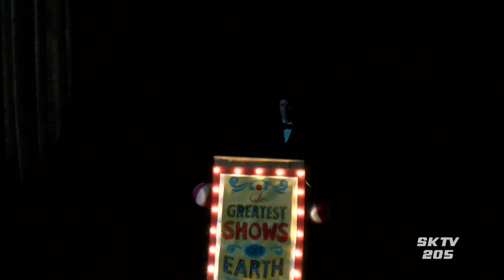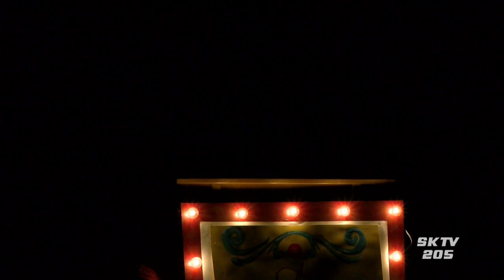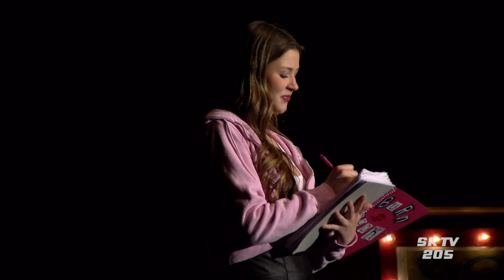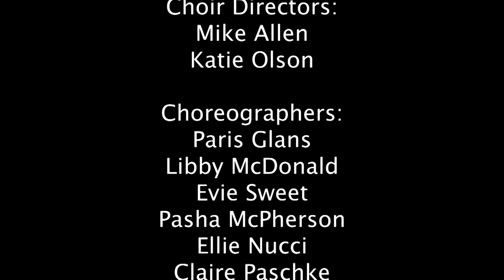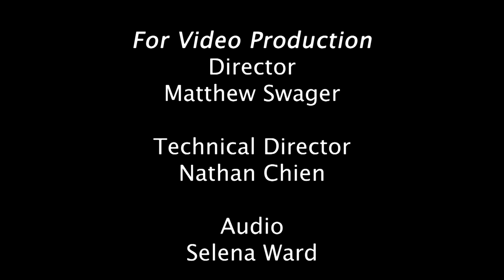One Night on Broadway 2022 | The Greatest Shows On Earth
Broadway Night is back again! In the center ring you'll find old classics and new favorites performed by the student of the vocal programs at SK.

Come Alive from The Greatest Showman
It’s The Hard Knock Life from Annie
Suddenly Seymore from Little Shop of Horrors
When It All Falls Down from Chaplin
Burn from Hamilton
I Wish I Could Go Back to College from Avenue Q
Fight for Me from Heathers
I Can't Say No from Oklahoma!
The World Will Remember Us from Bonnie and Clyde
In The Heights Medley
A Cover Is Not The Book from Mary Poppins

We Got The Beat from Head Over Heels
See, I’m Smiling from The Last Five Years
There’s Gotta Be Something Better Than This from Sweet Charity
World Burn from Mean Girls The Musical
Fearless from Mean Girls
Wherever He Ain’t from Mack and Mabel
The Waiting Trio from I Love You, You’re Perfect, Now Change
Screw Loose from Cry-Baby
Fine from Ordinary Days
Easy Street from Annie
Facade from Jekyll and Hyde